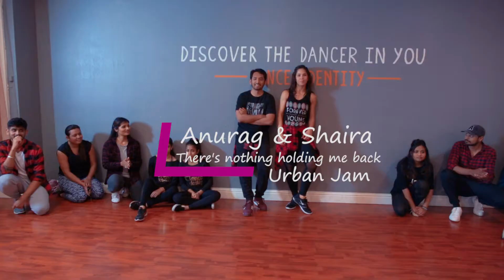There's Nothing Holding Me Back |Urban Jam| Dance Cover |Shawn Mendes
Urban Jam classes, combination of HipHop and Contemporary dance. Wednesdays at 6:30pm at Dance Identity
Choreography by Shaira Bhan
Videographer: Leo Omar, Epic Run Entertainment